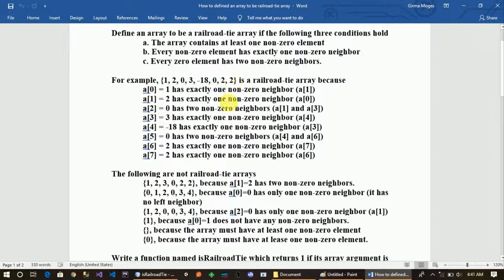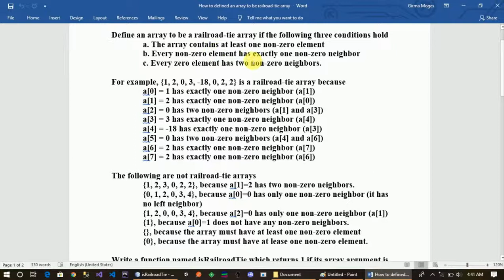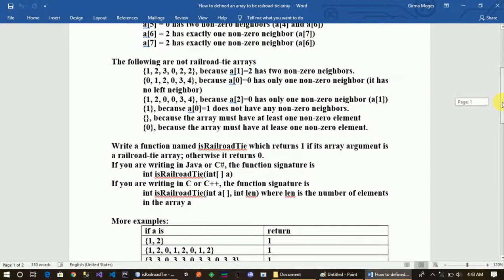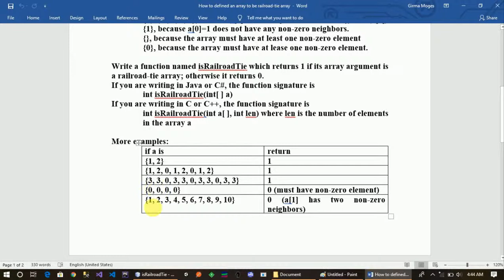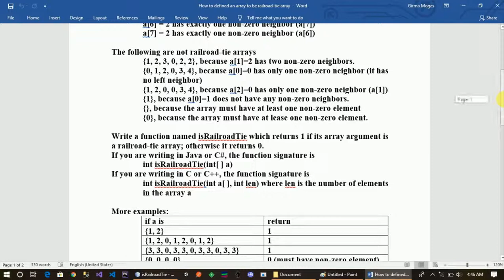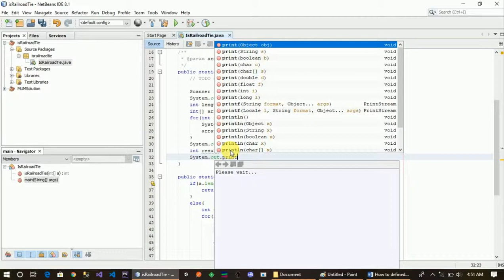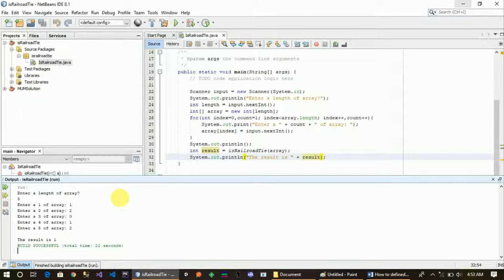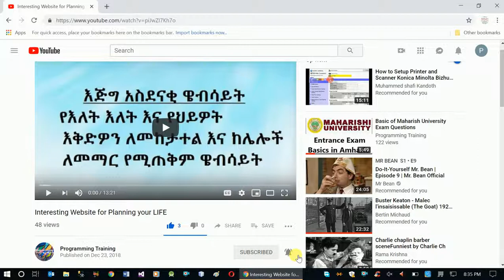How to defined an array to be railroad tie array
This video series will help you prepare yourself for the Maharishi University entrance exam level 1 and level 2.

This video shows How to defined an array to be railroad tie array from a list of questions from Maharishi University exam.